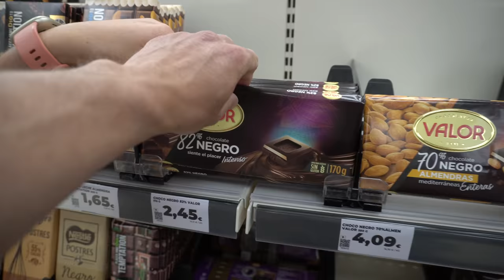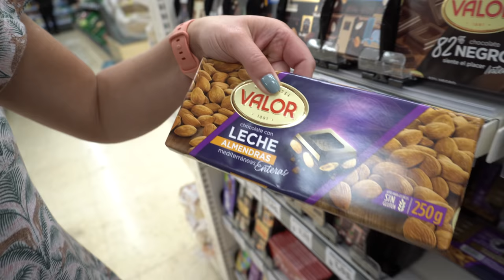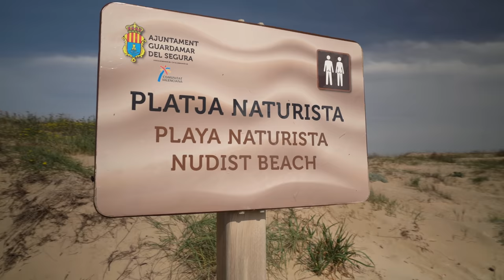Podróż kamperem po Hiszpanii | Raj Palmowy w Elche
Hej! Podróż kamperem po Hiszpanii mija nam powolutku. Nie śpieszymy się, odkrywamy coraz to nowe miejsca. Jadąc kamperem można zatrzymać się wszędzie. W tym odcinku pokażemy wam raj palmowy w Elche a także jak szukamy miejscówek na dziko w Hiszpanii.